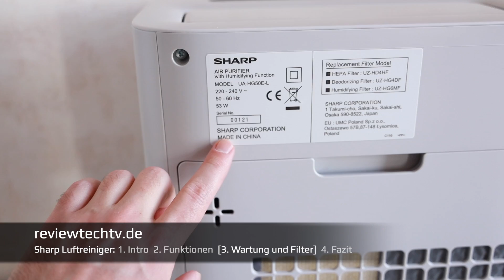SHARP UA-HG50E Luftreiniger Test (Allergie, HEPA Filter, Wasser)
Entdecken Sie, warum immer mehr Menschen Sharp Luftreiniger verwenden.
Bei Amazon kaufen ➜

Nachdem Sie sich meinen Test angesehen haben, erfahren Sie mehr über den Luftreiniger Sharp UA-HG50E mit Befeuchtungsfunktion.

Ich habe in der Vergangenheit mehrere Luftreiniger getestet, aber bisher liefert der Sharp die beste Luftqualität.

Ein Hauptfaktor scheint die Befeuchtungsfunktion zu sein. Die Luft aus der Maschine riecht viel frischer als aus einem herkömmlichen HEPA-Luftreiniger.

Ein zweiter Vorteil ist die Plasmacluster-Funktion, die scheinbar von Sharp patentiert wurde.

Die Technologie emittiert positive und negative Ionen, von denen gezeigt wurde, dass sie Bakterien, Viren und Allergene eliminieren.

Es ist zwar einer der besten Luftreiniger, die ich bisher besessen habe.

Beachten Sie, dass die Befeuchtungsstufe des Luftreinigers regelmäßig gereinigt werden muss.

Ich inspiziere und reinige alle zwei Wochen, dafür brauchst du etwas Zitronensäure.

Es ist zusätzliche Arbeit, die mit einem normalen HEPA-Filtergerät nicht erforderlich ist.

Davon abgesehen ein wirklich großartiges Gerät, wenn Ihnen die ständige Reinigung nichts ausmacht.

// Keine Produktplatzierung: Ich habe das Produkt selbst besorgt. //